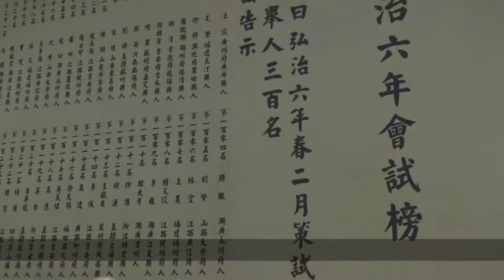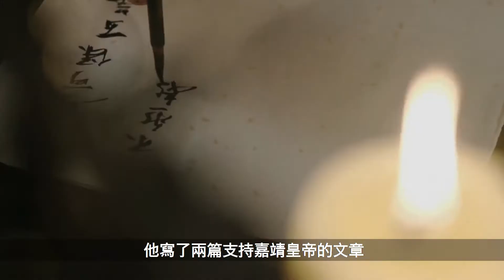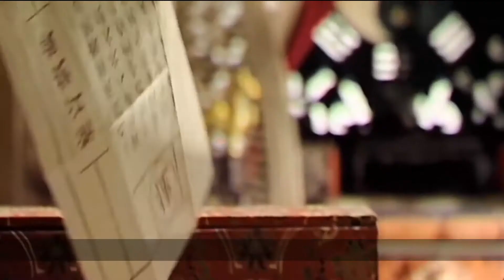他是大明奸臣之首，掌管朝政20年，為何落得個餓死的下場？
他是大明奸臣之首，掌管朝政20年，為何落得個餓死的下場？ 本影片旨在說明歷史故事，絕對符合YouTube社群準則。